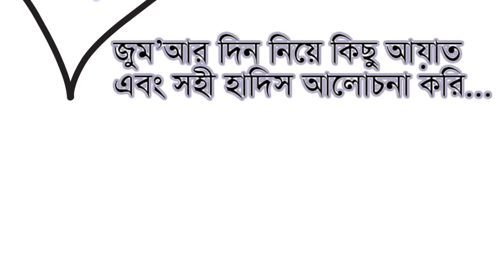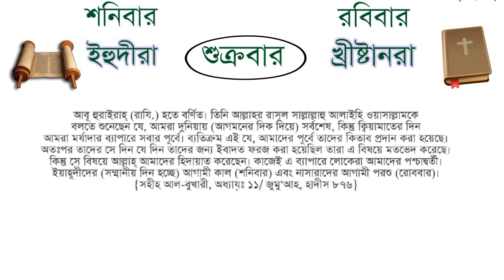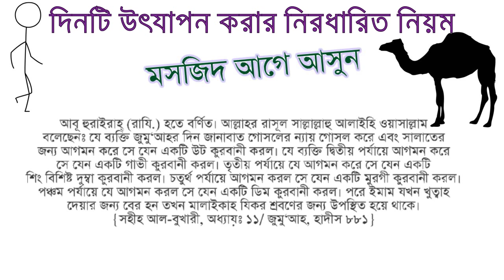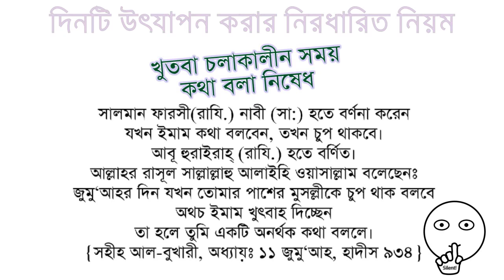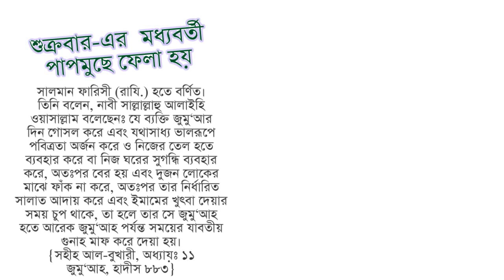জুমআহ-র দিন বা শুক্রবার নিয়ে আমাদের যা জানা উচিত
জুমআহর দিন | জুম্মা বার | আমাদের যা জানা উচিত | ব্যবসায়িক লেনদেন নিষিদ্ধ | দিনটি যেভাবে উৎযাপন করবেন

আমরা সবাই জামাতে জুম’আর নামায পড়তে ভালোবাসি। আসুন, এ দিন সংক্রান্ত কিছু আয়াত ও সহী হাদিস আলোচনা করা যাক:

পবিত্র কুরআন শরীফে একটি সম্পূর্ণ সূরাই রয়েছে এই দিনটি নিয়ে (সূরা আল জুমুআহ)

দিনটির উৎপত্তি:
এই দিনেই আমরা তৈরি হয়েছি – অবতীর্ণ হয়েছি  – পুনরুত্থিত হবো
সহীহ মুসলিম অধ্যায়ঃ ৮। জুমু’আহ, হাদীস ১৮৬২:
এই দিনেই মানব জাতির সৃষ্টি, এই দিনেই পৃথিবীতে মানব জাতির অবতরণ, এবং এই দিনেই আমরা আবার পুনরুত্থিত হবো। এই দিনটির জামাত যেন, কিয়ামতের দিন সবাই একসাথে আল্লাহ (সুবহানাহু ওয়া তা’আলা) সামনে দাঁড়ানোর একটি সিমুলেশন/আদিখেত্যা।

ইহুদী ও খ্রীষ্টানরা দিবসটি শনিবার ও রবিবার-এ পরিবর্তিত করেছে
সহীহ আল-বুখারী, অধ্যায়ঃ ১১/ জুমু‘আহ, হাদীস ৮৭৬:
ইহুদীদের আসল পবিত্র ধর্মগ্রন্থ (তৌরাত) এবং খ্রিস্টানদের (ইঞ্জিল) অনুসারে এই দিনটি তাদের জন্য বাধ্যতামূলক উৎসবের দিন ছিল, যা তারা হয় ভূলে গেছে বা ইচ্ছাকৃত বদলে দিয়েছে।

আমাদের যা জানা উচিত:
আযান দেয়ার পর ব্যাবসায়িক লেনদেন সম্পূর্ণ নিষেধ
সূরা জুমুআহ, আয়াত ৯ অনুযায়ী:
মুমিনগণ, জুমআর দিনে যখন নামাযের আযান দেয়া হয়, তখন তোমরা আল্লাহর স্মরণের পানে ত্বরা কর এবং বেচাকেনা বন্ধ কর। এটা তোমাদের জন্যে উত্তম যদি তোমরা বুঝ।
সুতরাং, জুমুআহ-এর  আযান দেয়ার সময় থেকে নামায সমাপ্ত হওয়ার সময় পর্যন্ত যে কোনো প্রকৃতির ব্যবসা / পার্থিব লেনদেনের সম্পূর্ণভাবে নিষিদ্ধ, তাই আমরা যেন নামাযে শেষ হওয়ার আগে একটা টুপি বা আতরও না কিনি।

জুমুআহ-এর নামাজে অবহেলা আমাদের হৃদয় মোহর মেরে দিবে
সহীহ মুসলিম অধ্যায়ঃ ৮। জুমু’আহ, হাদীস ১৮৭৫:
আমাদের জুমুআহ-এর নামায আদায় করা নিয়ে কোনো অবস্থাতেই অবহেলা করা চলবে না নতুবা আমাদের অন্তরে আল্লাহ (সুবহানাহু ওয়া তা’আলা) মোহর মেরে দিতে পারে।

দিনটি উদযাপন করার নির্ধারিত নিয়ম:
গোসল করা অবশ্যক {সহীহ আল-বুখারী: হাদীস ৮৭৭, ৮৭৮, ৮৭৯}
সহীহ আল-বুখারী, অধ্যায়ঃ ১১/ জুমু‘আহ, হাদীস ৮৭৭
জুমুয়াহ-এর নামাযের পূর্বে আমাদের গোসল করা বাধ্যতামূলক।

দৌড় দিয়েন না শুধু হাঁটুন
সহীহ আল-বুখারী, অধ্যায়ঃ ১১/ জুমু‘আহ, হাদীস ৯০৮
আমাদের কখনো মসজিদে দৌড়িয়ে যাওয়া উচিৎ না বরং যদি নামাযে দেরীও হয়ে যায় তবুও শান্ত ভাবে হেঁটে যাওয়া উচিৎ।

মসজিদ আগে আসুন
সহীহ আল-বুখারী, অধ্যায়ঃ ১১/ জুমু‘আহ, হাদীস ৮৮১
যে ব্যক্তি শুক্রবারে প্রাথমিক পর্যায়ে  আসে তারা একটি উট কুরবানীর সওয়াব পায় এর পরে আসলে একটি গাভী, একটা ভেড়া, একটি মুরগি, একটি ডিমের এর সওয়াব পাবে।

খুতবা চলাকালীন সময় কথা বলা নিষেধ
সহীহ আল-বুখারী, অধ্যায়ঃ ১১/ জুমু‘আহ, হাদীস ৯৩৪
আমাদের খুতবা চলাকালীন সময় কথা বলা বা আলাপ করা উচিৎ না।

নামাযের জন্য আগে থেকেই দাঁড়িয়ে যাওয়া উচিৎ নয়
সহীহ আল-বুখারী, অধ্যায়ঃ ১১/ জুমু‘আহ, হাদীস ৯০৯
আমাদেরকে খুতবা শেষ করে ইমাম সাহেব এর দাঁড়ানো পর্যন্ত অপেক্ষা করে তারপর নামাযের জন্য দাঁড়ানো উচিৎ। আমাদের মধ্যে অনেকে খুতবার শেষ অংশ জানা থাকায় মাঝে মধ্যে আগেই দাঁড়িয়ে পরি।

জুমু’আর পরবর্তী (সুন্নাত) সালাত
সহীহ মুসলিম অধ্যায়ঃ ৮। জুমু’আহ, হাদীস ১৯২১
দুই রাকাত  ফরজ নামায জামাতে পড়ার পর চার রাকাত সুন্নত নামায পড়া উচিৎ।

শুক্রবার মধ্যবর্তী পাপ মুছে ফেলা হয়
সহীহ আল-বুখারী, অধ্যায়ঃ ১১/ জুমু‘আহ, হাদীস ৮৮৩
নির্ধারিত নিয়মে জুমুআহ-এর নামায আদায় করলে, পরবর্তী জুমুআহ পর্যন্ত যাবতীয় গুনাহ মাফ হয়ে যায়।

জুমু’আর পরে দুপুরের শয়ন ও হালকা নিদ্রা
সহীহ আল-বুখারী, অধ্যায়ঃ ১১/ জুমু‘আহ, হাদীস ৯৪১
আমরা  জুমুআহ-এর নামাযের পর দুপুরে একটি হালকা ঘুম/নিদ্রায় গিয়ে একটি সুন্নত পালন করে নিতে পারি

শুক্রবার দিবসে সূরা আল-কাহফ পাঠ
সহীহ সুন্নান আল-কুবরা, হাদিস ৫৮৫৬তে উল্লেখ করা আছে:
আমাদের প্রতি শুক্রবারে সূরা আল-কাহাফ এর অর্থ সহ বুঝে পড়া উচিত। এটি একটি চমৎকার সুরা যাতে ৪টি সুন্দর কাহিনী ও তা থেকে শিক্ষণীয় ঘটনা, আপনি কখনো সময় করে এ সূরাটির অনুবাদ পড়ে দেখতে পারেন।